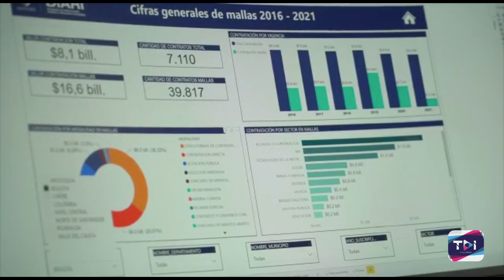Los logros de la Contraloría de Felipe Córdoba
VÍA: TDI COLOMBIA TELEVISION